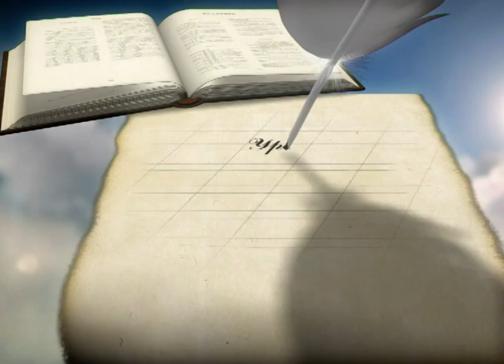«Отдаю тебе свое сердце». Какой сейф самый надежный? | Уроки ЧистоПисания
«Отдаю тебе свое сердце». Какой сейф самый надежный?
Уроки чистоПисания, Вечные вопросы, О главном, Как сохранить сердце?, Сергей Санников.